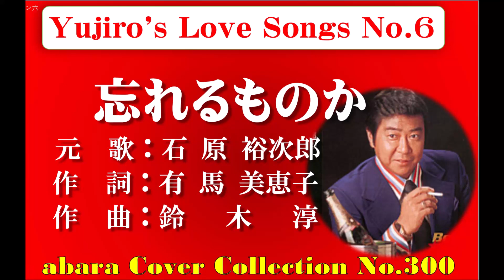石原裕次郎－Yojiro's Love Songs No6【忘れるものか】COVER～abaraカバー曲集No 300 220405V6R1